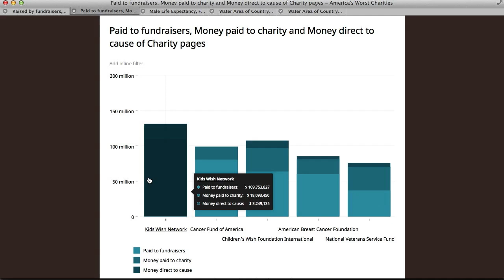Silk.co chart support article - showcase of all charts you can use on Silk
Go to Silk.co and create a free Silk site today.